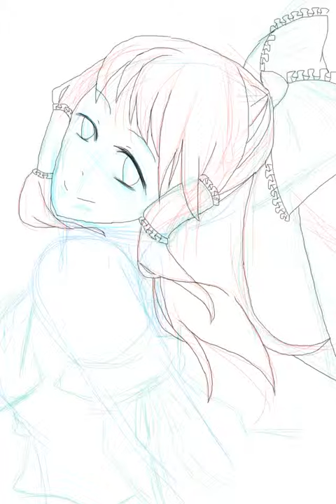霊夢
テクスチャつかって少しでも下手さをごまかしているつもりです。w線を細くする作戦で描いてみました！